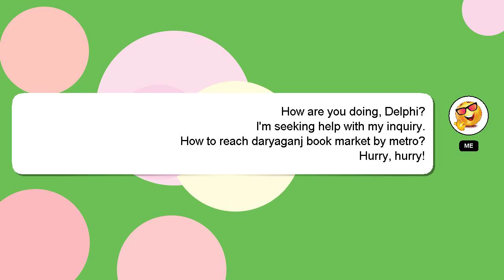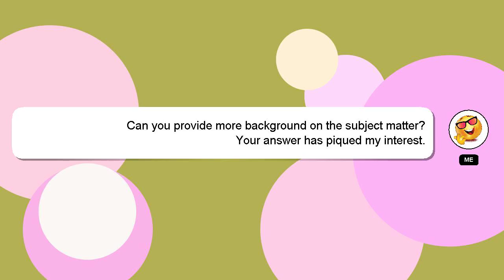How to reach daryaganj book market by metro?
An introduction to myself in a few words, Hey, I am Delphi. I am willing to help you find the solutions to your questions. - How to reach daryaganj book market by metro?

If you need more specific information, let me know by leaving a comment or starting a chat. Providing an answer will be acknowledged and appreciated with a 'heart' from me.

*2 What we are experimenting :*